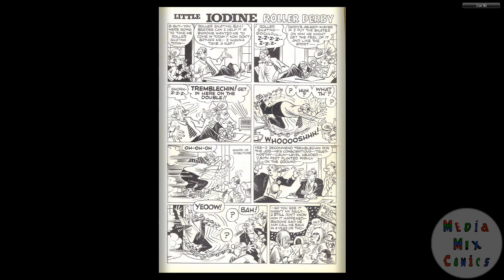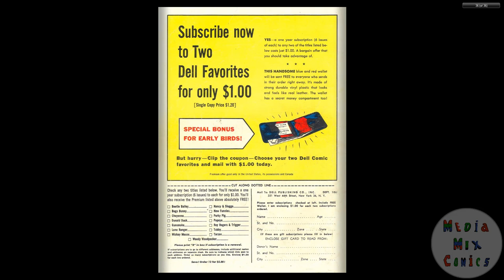Little Iodine #50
Publication history